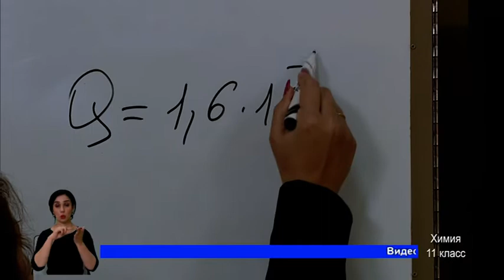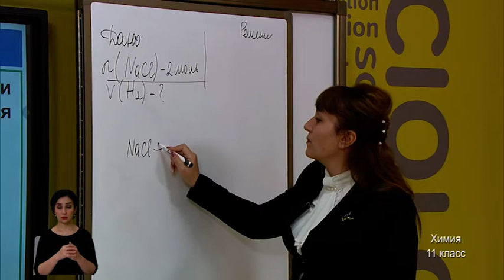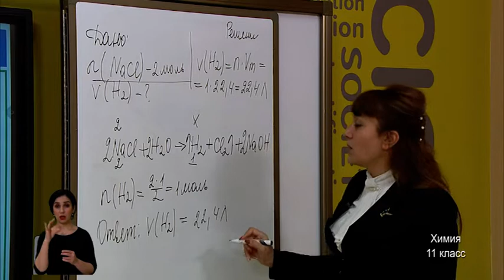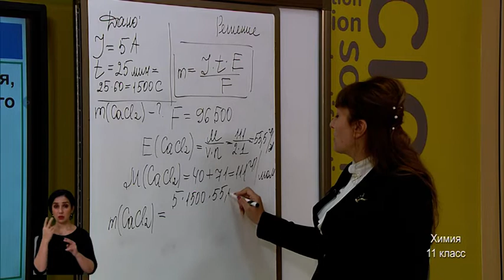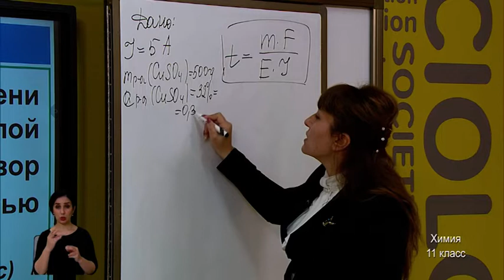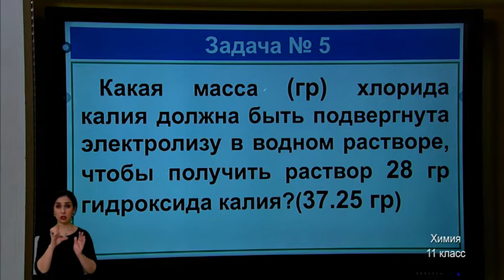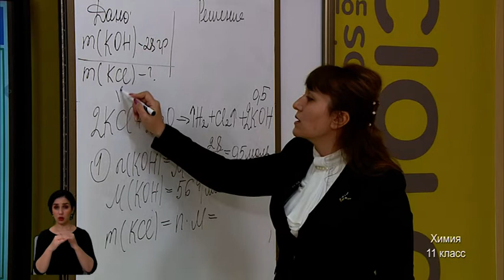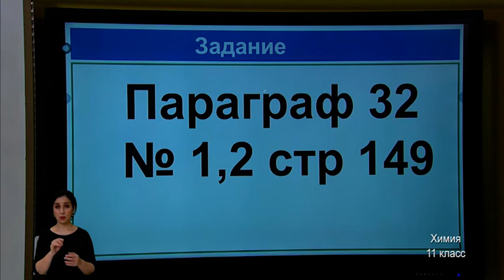11-класс. Урок химии. 28.04.2020 г.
Видеоуроки. 11-класс. Урок химии. 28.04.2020 г.